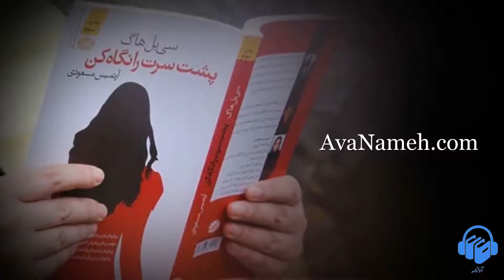کتاب صوتی پشت سرت را نگاه کن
کتاب صوتی پشت سرت را نگاه کن اثر سی بل هاگ ترجمه آرتمیس مسعودی با صدای آنالی طاهریان. با مراجعه به وبسایت یا اپلیکیشن آوانامه از طریق لینک زیر نسخه کامل این کتاب صوتی را دانلود کنید